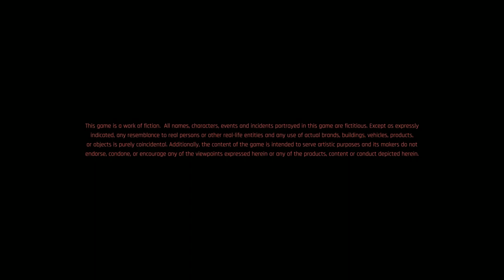[Vinesauce Fan-Edit] Vinny - Cyberpunk 2077: The Fresh Shrimp Cut (Part 5)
Vinny finally does a smidge of main quests.